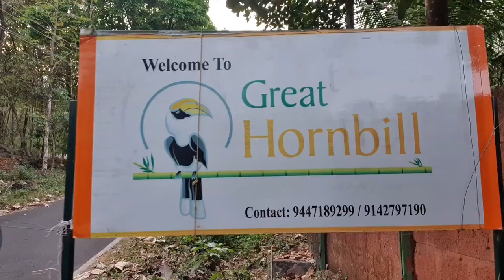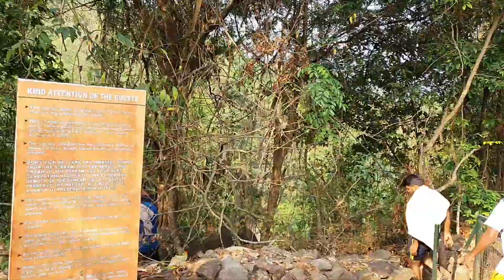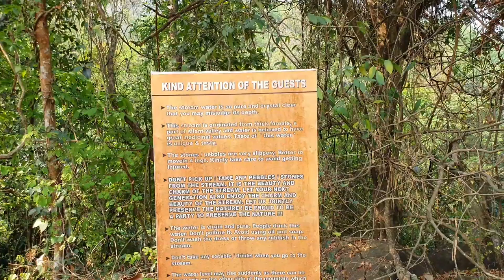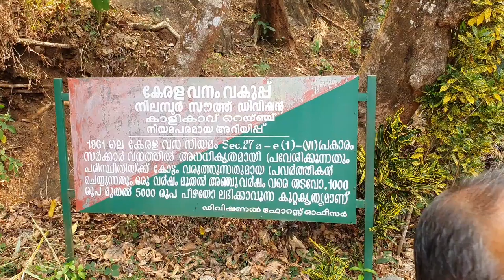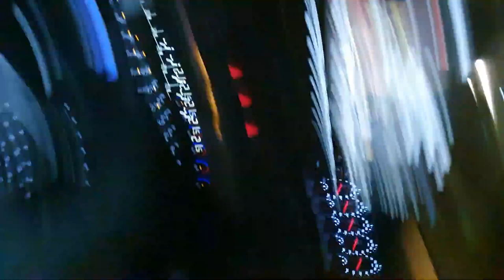The Great Hornbill | Tourism | Nilambur | kerala | Malapuram | Nature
Hey guys i went to Nilambur with my cycling team (CTK) and am sharing my experience with you guys, and i hope you like it

Great Hornbill Resorts-Nilambur, an eco friendly natural resort located in the buffer zone of Silent Valley National Park. It lies between 2 mountains and is gifted with a natural stream on one side of the property. At GHR you would fall in love with nature.
An ideal place for rejuvenation, where a vacation becomes an experience of a lifetime!

CONNECT VIA INSTA
SHIYAZ